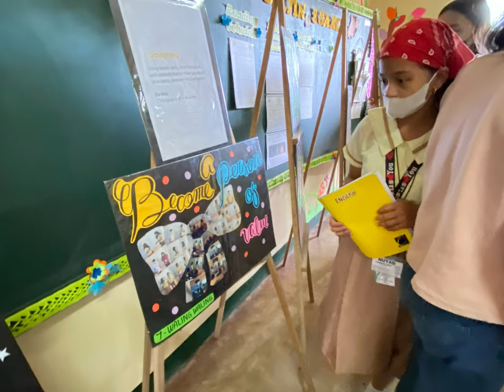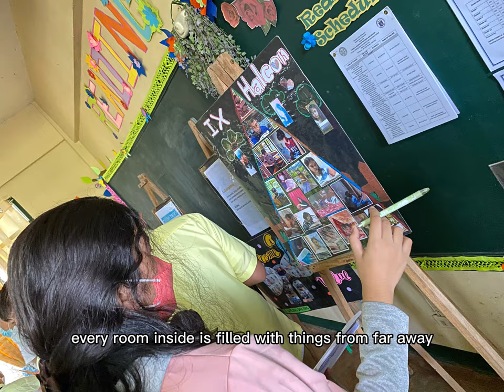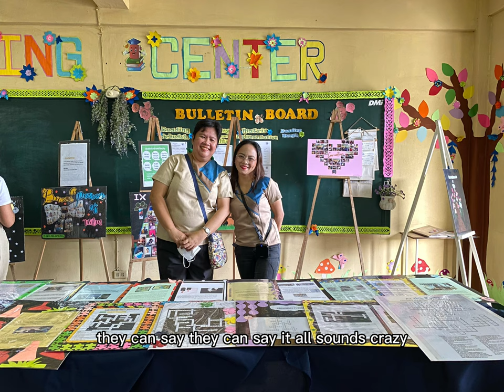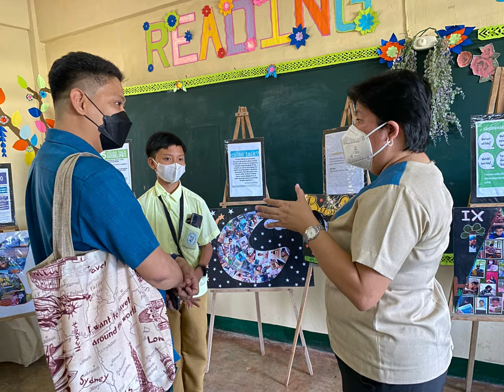DRANHS English Exhibit 2022